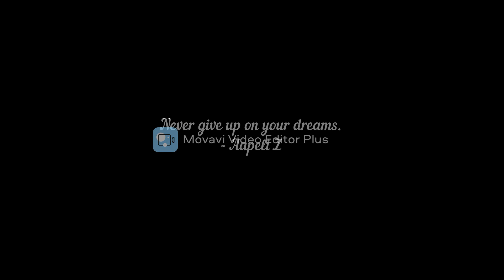Aapeli Z - King David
Lyrics:

The story is told the glory of gold
Ophir it’s where the heart is purified 7 times
Silver-lined is my mind and I am known in this life
The morning is coming so I’ve been told
It’s fertile fields where I am by roses too

I’m a diamond a gold diamond something to shine bright in
I am priceless
I am a king David called to be a humble prince
Yeah I am a diamond 58 faceted

I am a lily of the field
I am a lily of the garden

Forgive me for:

The sound (made it on my cheap HP laptop using a cheap DAW and built-in computer mic)

The video (it seems off)